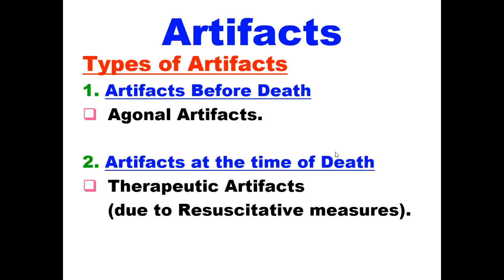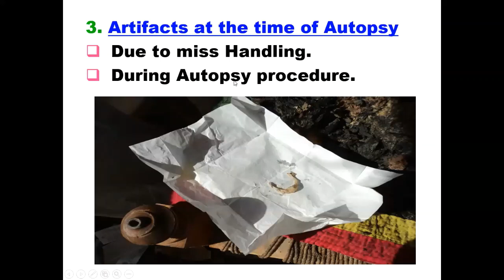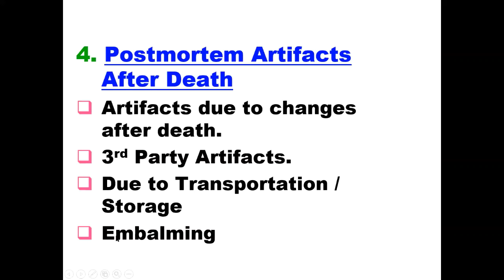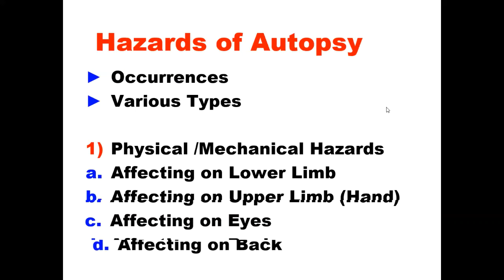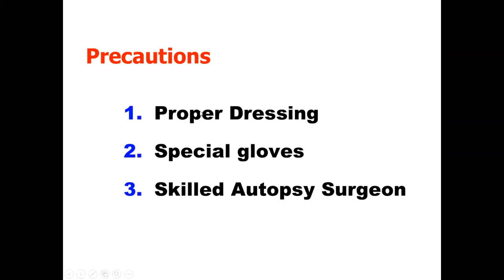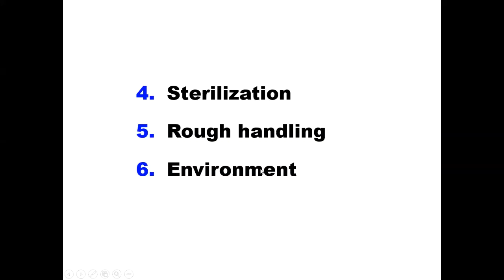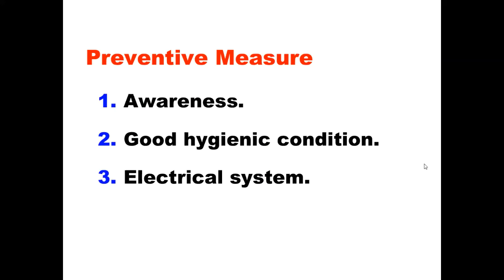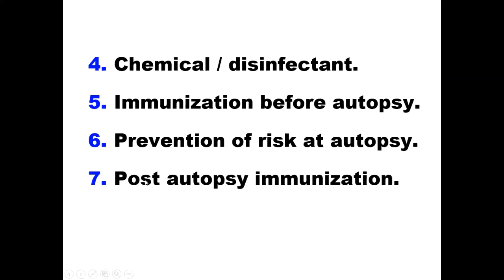Autopsy 6 by Dr Ghullam Sarwar Pirzada ( Forensic Medicine ) on 27th August 2020